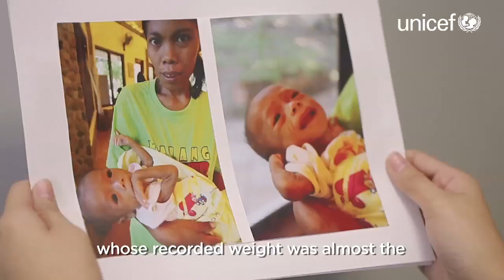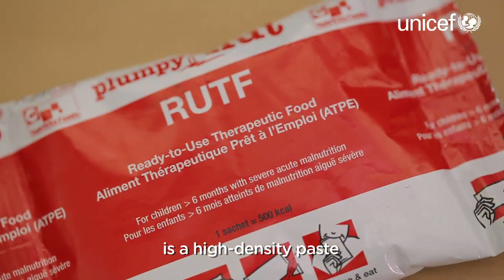Anne Curtis for UNICEF & Cebu Pacific's Change for Good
Want to Anne-derstand how your spare currency can make a difference? Watch this video and see how you can continue making an impact on Filipino children’s lives with UNICEF Philippines and CEB's Change for Good program!

To learn more about the UNICEF First 1000 Days Program

To watch the other videos in the Change For Good playlist